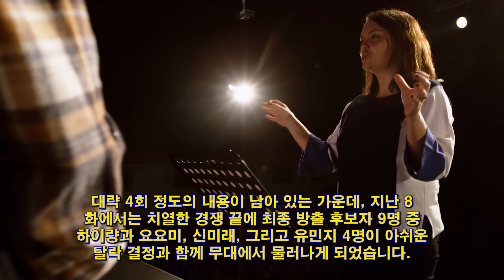현역가왕 9회가, 대반전 스포 등장에... 4 명의 가수가 결승전에 진출했습니다.트롯걸즈 재팬 시게루 PD가: 우리는 최고의 두 가수를 선택했습니다: 전유진과 김다현.